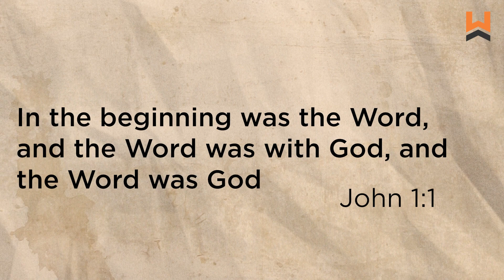Lent Day 12 | God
Lent Day 12 with Elder Tory Harrison